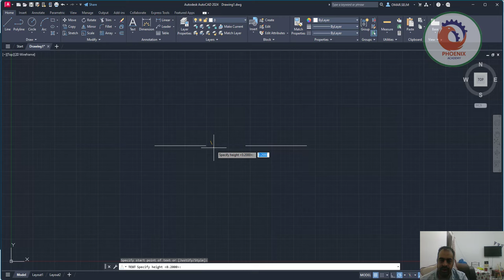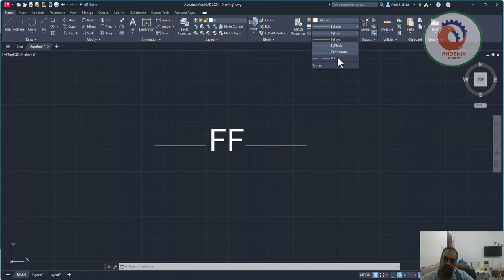HOW TO CREAT LINE TYPE IN AUTOCAD كيفية عمل خط جديد في الاوتوكاد